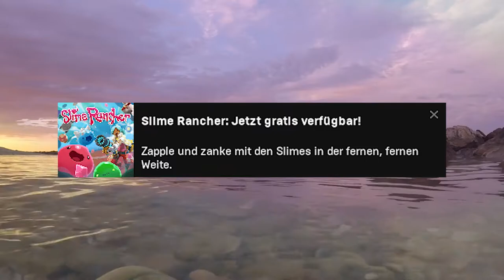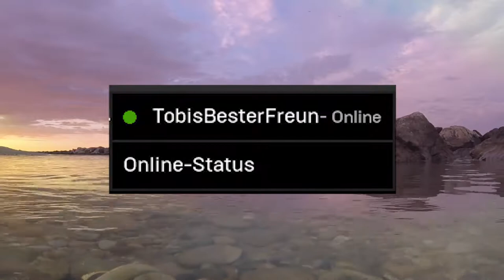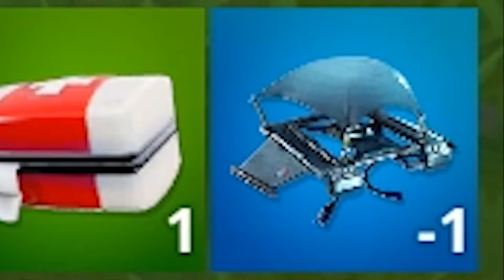Erstes mal Fortnite - Ich habe ANGST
▶▶ Keine Ahnung von Fortnite?
Wir auch nicht!
Komm und entdecke mit uns die wundervolle Welt des... Open World Floss (Zahnseide) Battle Royal Epic Win Tanzbattle-Spiels mit Waffen... und Hütten bauen.. oder so. Wir sind uns nicht ganz sicher.
Wir hatten zumindest Spaß... glauben wir. Wir sind uns nicht ganz sicher.

▶▶Ich weiß auch nicht wie es dazu kam okay?
Es ist einfach passiert. Und jetzt gibt's eine neue Rubrik in der ich mit Tobi dinge zocke mit denen wir eigentlich nichts zu tun haben.
Viel Spaß!